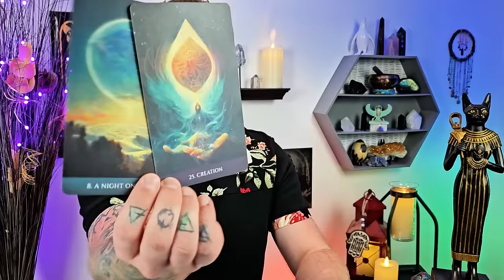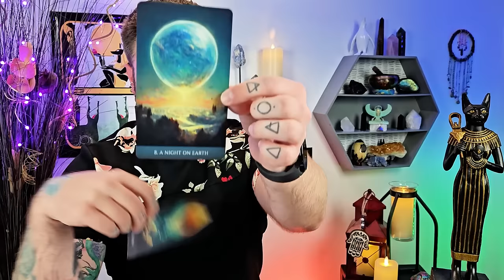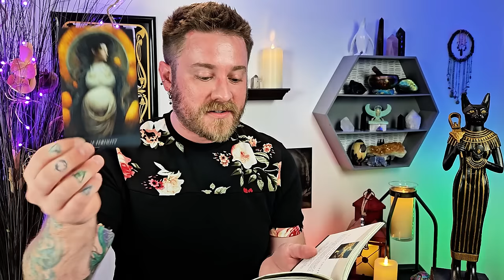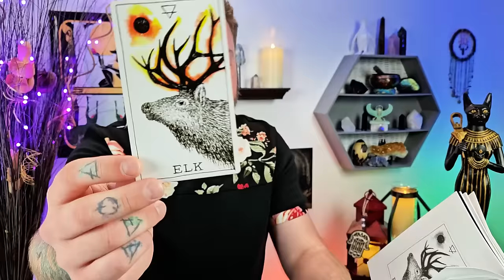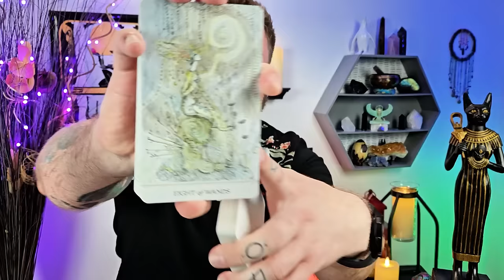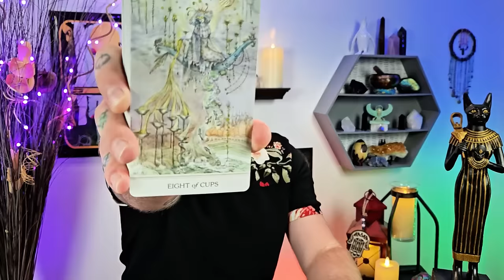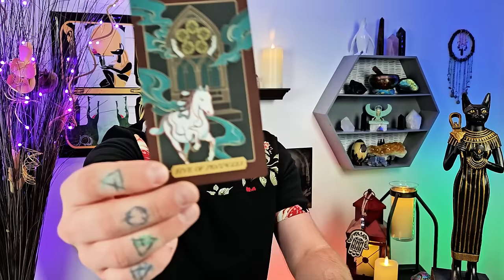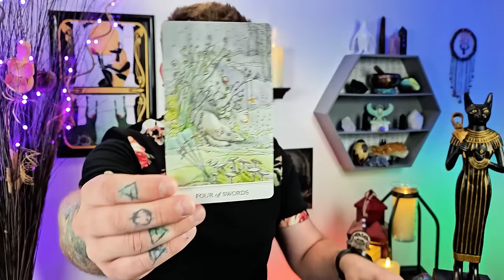Scorpio - This Has Great Value!! The Magical New Beginning You've Been Wanting.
Scorpio - This Has Great Value!! The Magical New Beginning You've Been Wanting. All eyes on you! Don't let the pressure pull you off path. Things are changing for the better!

Decks used:
Fortuna Tarot - Etsy
8 Bit Fantasy Tarot - Etsy

scorpio tarot tarotreading Scorpio sun, Scorpio rising, Scorpio ascendant, Scorpio moon, Scorpio Venus, Scorpio career, Scorpio love